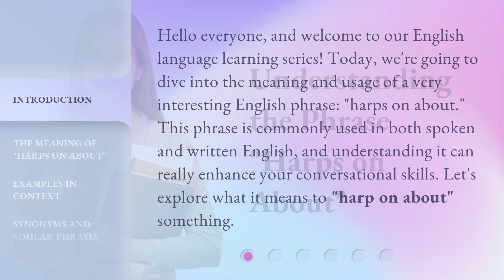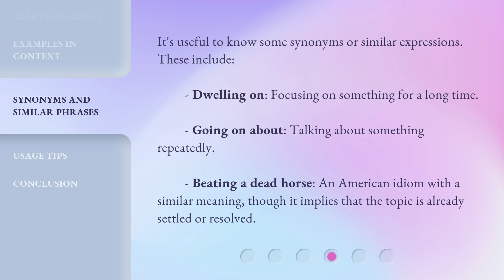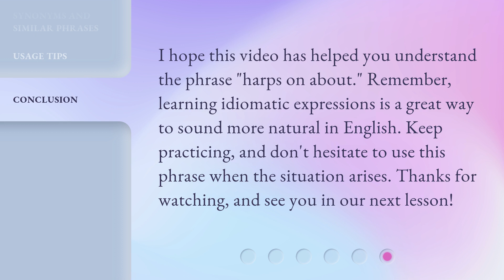Understanding the Phrase "Harps on About"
Cracking the Code: Decoding the Phrase 'Harps on About' • Unravel the mystery behind the popular phrase 'Harps on About' in this engaging video. Discover its origins, meanings, and usage in different contexts. Expand your vocabulary and gain a deeper understanding of this intriguing expression.

00:00 • Introduction - Understanding the Phrase "Harps on About"
00:33 • The Meaning of "Harps on About"
01:09 • Examples in Context
01:37 • Synonyms and Similar Phrases
02:00 • Usage Tips